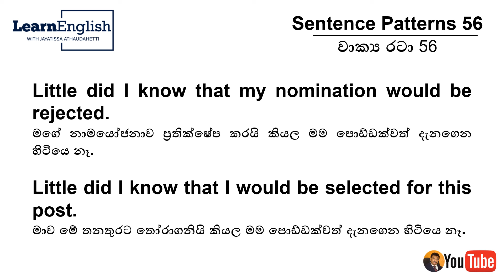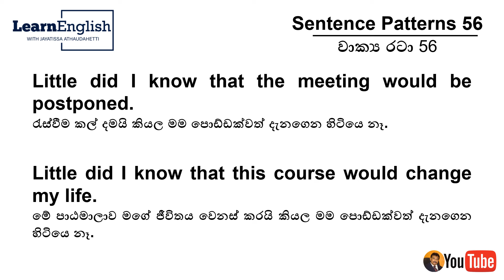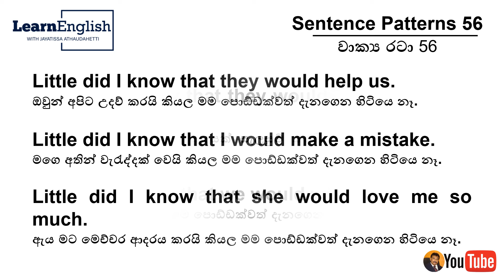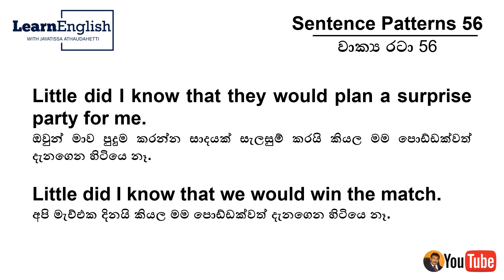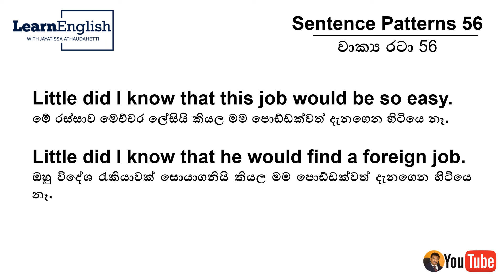Sentence Patterns 56 # Little did I know... | මම පොඩ්ඩක්වත් දැනගෙන හිටියෙ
Dear Students,
In this series of lessons I am going to teach you Useful Sentence Patterns for your daily use.
Jayatissa Athaudahetti.